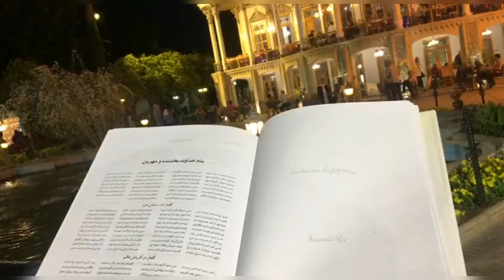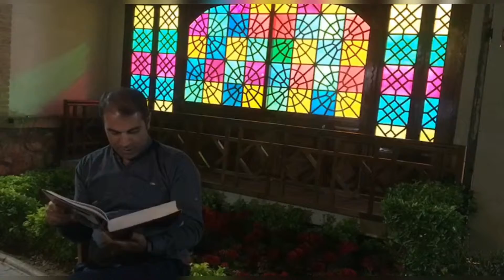Happy Ferdowsi Day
Ferdowsi was born in 329 in Pazh village of Toos in north-east of Iran during Samanid dynast. It is interesting to know that most of Samanid kings were in love with Farsi language. According to history of Iran, we can consider the earliest record of producing Shahname dates back to Abu- Mansouri Shahname who lived at the same period of Ferdowsi and many people are of the opinion that this was affected on Ferdowsi to make his poems but when it comes to biography of Ferdowsi we find out He was interested in making poems even he was young.